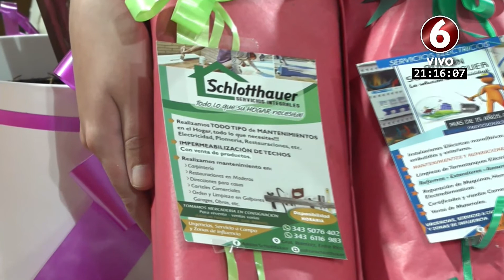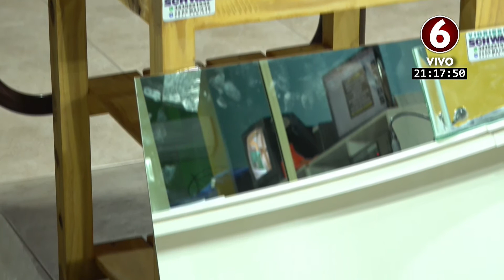Sorteo día de las madres